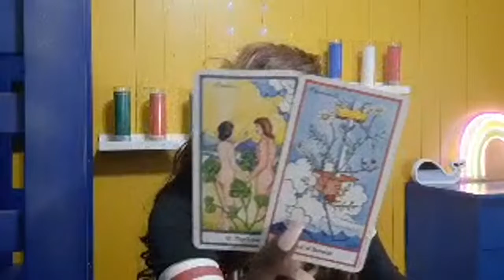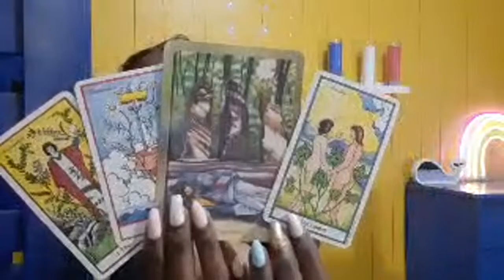from centella divinetiming Protect Your Crown 🤞Funky COLD Medina👁 Medication 🌿 MEDITATION 🧘🏽‍♀️E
SPIRITUAL BATH recommendation👀👌🔅
                         : BAY LEAVES for Victory, Peace, & CALMING ANXIETY
                         :ROSEMARY for cognition, Detoxing, calming inflammation & FOCUS
                          :WHITE CANDLE for Setting INTENTIONS, purification, HOPE, & Healing

THANK GOD FOR YOU 500💃🏾💃🏾💃🏾💜 divinemasculine divinefeminine confirmationrulesthenation tarot energyupdate horoscope holidayseason elevate mystic @Shaka Tha Truth Dealer @Ac the Show @kevingatesTV ​neverbrokeagain